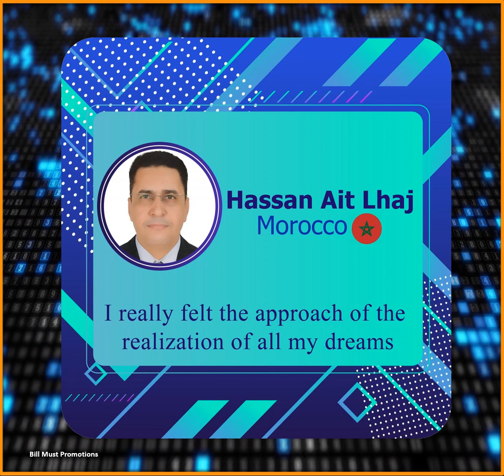ONPASSIVE. I really felt the approach of the realization of all my dreams